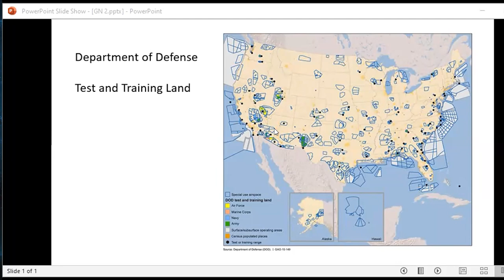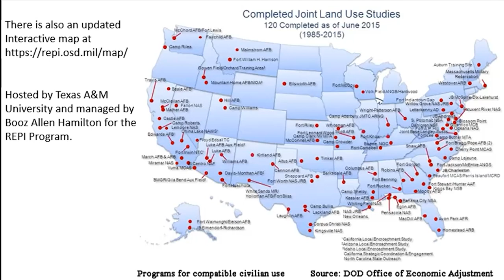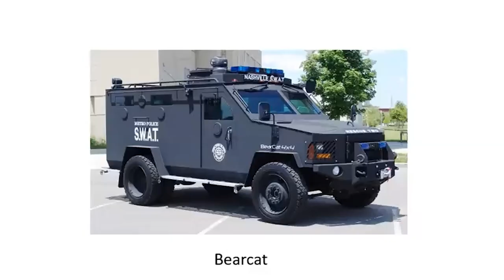The War Machine and Us